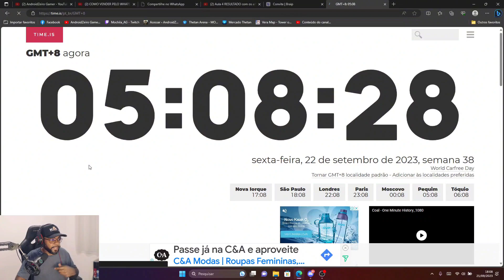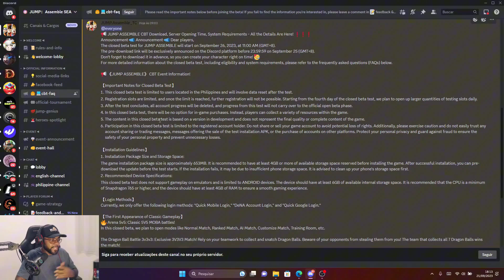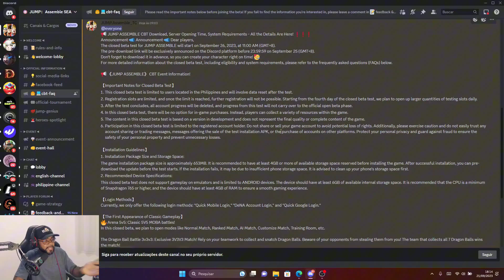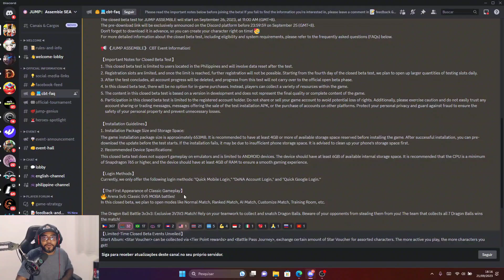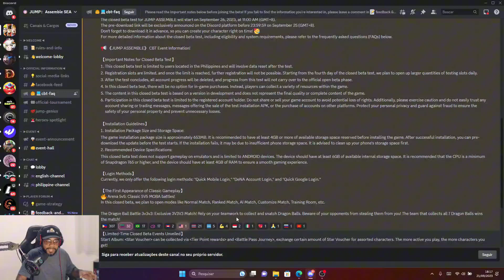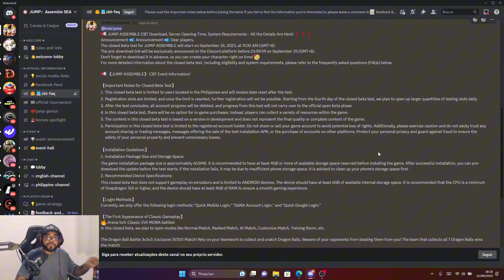JUMP ASSEMBLE | ASSISTA SE QUISER JOGAR A BETA DO MOBA SHONEN JUMP 😱 ONE PIECE , NARUTO, DRAGONBALL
CODENAME 代号JUMP  ou JUMP ASSEMBLE novo Moba anime. Dragon Ball, Naruto, One Piece, Demon Slayer e Bleach. Um moba que va trazer varios personagens incluindo Monkey D Luffy de "One Piece". Son Goku de "Dragon Ball" e Sasuke de "Naruto". 代号 Jump APK 为Android免费下载 conheça um dos melhores mobas para se jogar em 2023.